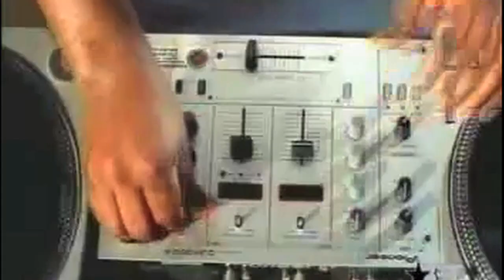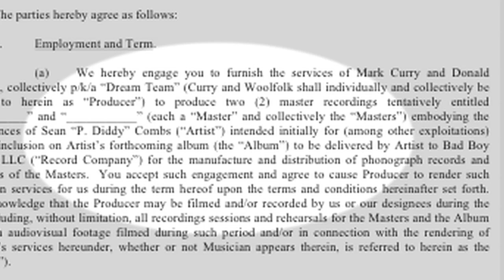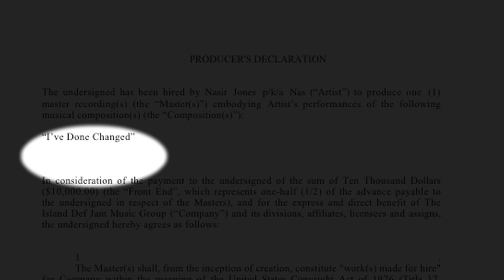MORE THEN MUSIC _ THA OFFICIAL DREAM TEAM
With a beat machine in hand and a vision, Mark "Chop Diesel " Curry, Donald "Joey Lightfingaz" Woolfolk , and Kyle "Knoxx" Trotman from Jersey City, N.J. started The Dream Team. Being that they were from very humble beginnings, they knew that they would have to elevate their talents to the next level. So in 1999 they did just that and landed a joint venture with Urban Wolves Ent. Within 3 short months they were embraced by accomplished producers The Trackmasters, who signed them to Columbia Records after a 20 minute listening session.